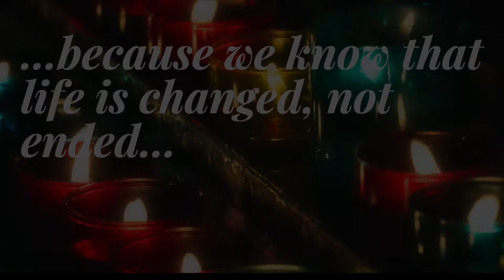A Special Invitation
Maggie Warner, director of liturgy at St. Ignatius Parish, has a special invitation to parishioners to celebrate the Commemoration of All the Faithful Departed together.